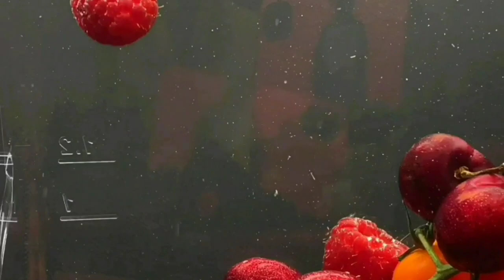ЛЕГКИЙ СОПЛИВЫЙ ЗАВТРАК. ПИРАТСКАЯ ЖИЗНЬ. ОБЗОР.